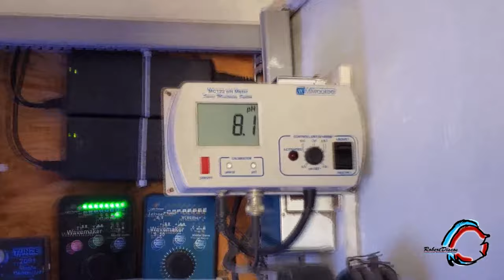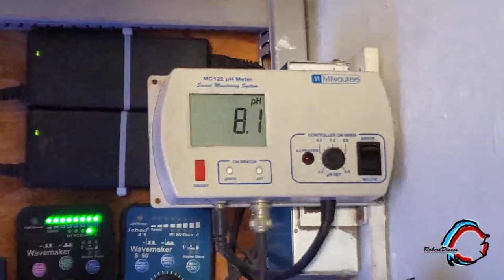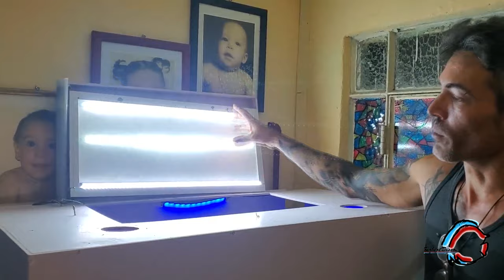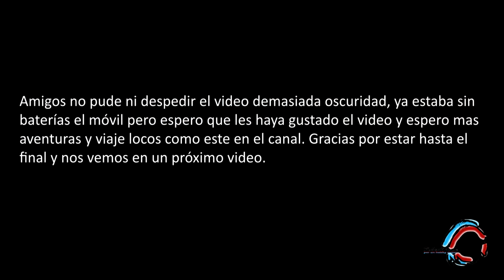Visitando algunos acuarios en la habana, entre ellos el mejor marino de Cuba.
Les quise compartir esta locura de viaje porque creo que son muy interesantes los acuarios que visitamos entre ellos el mejor acuario marino de Cuba, increíble. Además conocimos un muchacho que mantiene muy bien su cíclidos africanos y americanos y ha creado el toda su filtración, súper interesante.